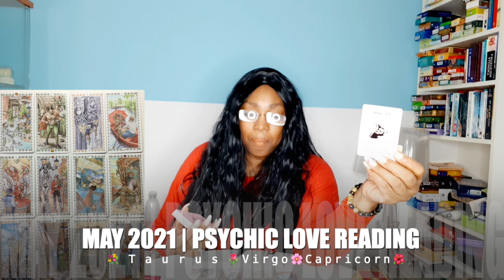MAY 2021 LOVE TAROT READING 💖 💐TAURUS 🌹VIRGO☀️CAPRICORN 💝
Watch the EXTENDED LOVE TAROT READING MAY 2021 EARTH ZODIAC SIGN Thank you for returning and enjoy your full extended READING by JOINING THE CHANNEL.

Kathye